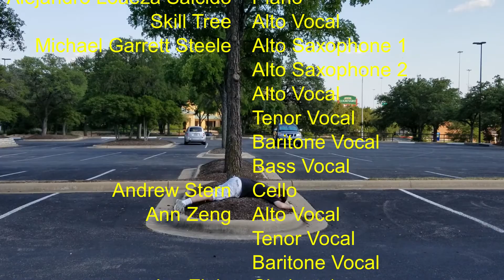Missed Event 2 (from FATE: A Tribute to Majora's Mask)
From the album FATE: A Tribute to Majora's Mask
35 musicians contributed 105 recordings to the richest, most lush orchestration I've ever composed - all to cover a 10-second failure jingle from a Zelda game.

Michael Garrett Steele – Arrangement
Fredrik Häthén - Mixing

Louie Aronowitz - Ska Band, Vocals
Bassonify - Bassoon 1 and 2
Sam Bobinski - Double Bass
Jeff Brenneman - Baritone Vocal
Jackie Berg - Piccolo
Bonnie Bogovich - Soprano Vocal 1
Jesse Buddington - Alto, Tenor Vocals
Josué Ferreira de Oliveira - Flute 1 and 2
Marjorie Halloran - Viola, Soprano Vocals 1 and 2
Austin Hart - Cello
Alex Hill - Tuba
Michael Hoffmann - Tenor, Baritone, Bass Vocals
Laura Intravia - Piccolo
Jayhan - Flute 1 and 2, Alto Vocals
Peter Jones - Trumpet 1 and 2
Jay Kim - Violin 1 and 2, Viola
Zach Kohlmeier - Trombone 1 and 2
Lauren the Flute - Piccolo, Flute 1 and 2
Amanda Laven - Xylophone, Vibraphone, Suspended Cymbal
Ian Martyn - Alto, Tenor, Baritone, Bass Vocals
John Robert Matz - Irish High Whistle, Horn 1 and 2, Trumpet 1 and 2, Tenor Vocals
Victoria Rose Maxfield - Soprano Vocal 1
Saoirse “aerie” Mings - Alto, Tenor Vocals
mkafie - Violin 1 and 2
Jim Newsome - Bass Vocal
Gregory Orosz - Clarinet 1 and 2, Bass Clarinet
Alex Parrish - Oboe 1 and 2
Nautilus T Party- Tenor, Baritone, Bass Vocals
Reven - Soprano 1 and 2 Vocals
Daniel Romberger - Trombone 1 and 2, Baritone, Bass Vocals
Tim Rosko - Tenor, Baritone, Bass Vocals
Alejandro Loaeza Salcido - Piano
Skill Tree - Alto Vocals
Michael Garrett Steele - Alto Saxophone 1 and 2, Alto, Tenor, Baritone, Bass Vocals
Andrew Stern - Cello
Ann Zeng - Alto, Tenor, Baritone Vocals
Joe Zieja - Clarinet 1 and 2, Flute 2